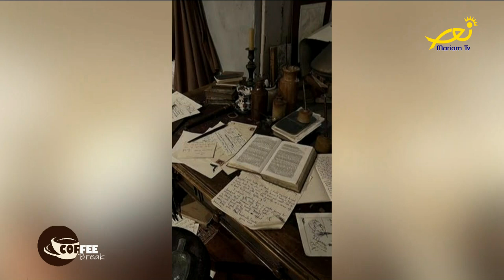Coffee break - Marie Alam Habchy